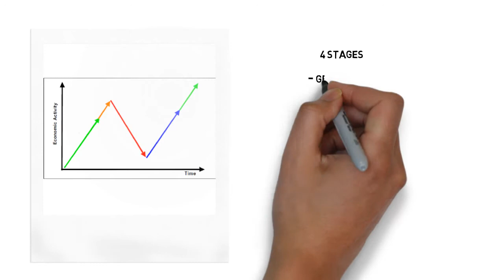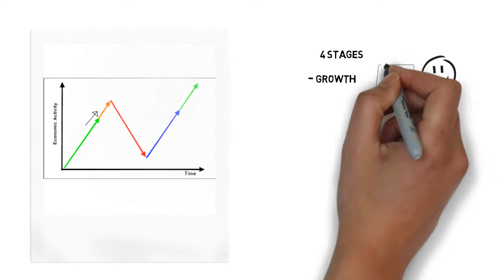Economic Cycle - what is it?